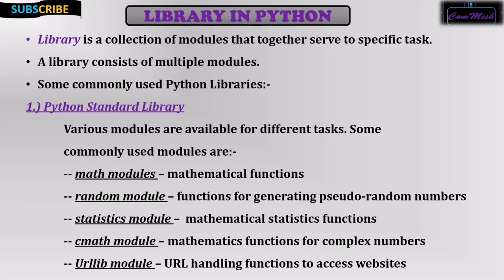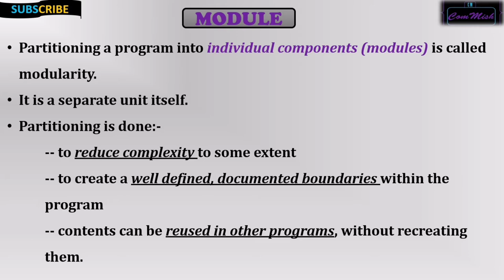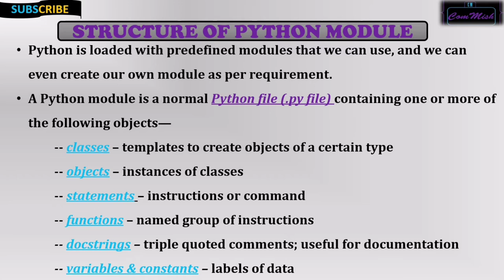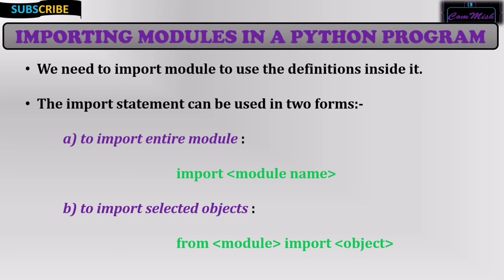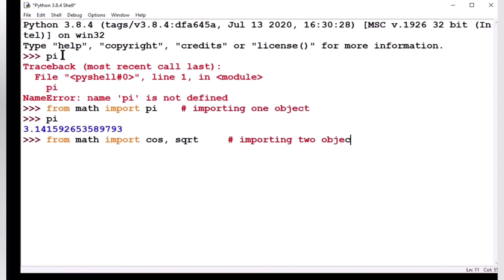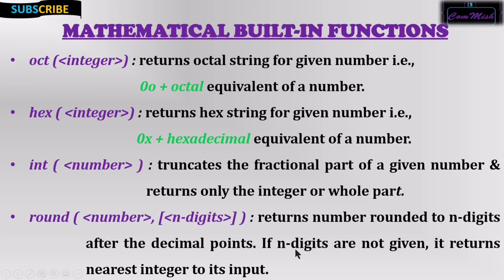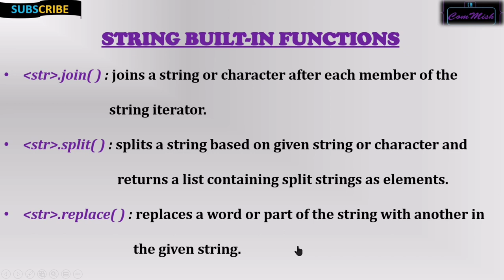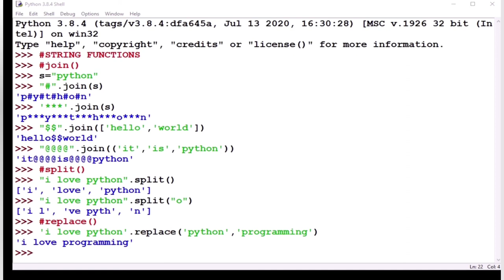PART - 14 | PYTHON TUTORIALS | PYTHON LIBRARY | MODULES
Hi ! This is 14th video of Python Tutorials of ComMish.
Python Library
What are Modules ???
Math Modules - Random Module - Statistics module - cmath Module - Urllib Module
NumPy, SciPy, tkinter, Malplotlib
Structure of Python Program
Importing Modules
Python Built-in Functions
String and Mathematical Functions

Class - 11 and Class - 12 Computer Science Students must go through it.
Any person who want to learn Python, these tutorials are recommended.